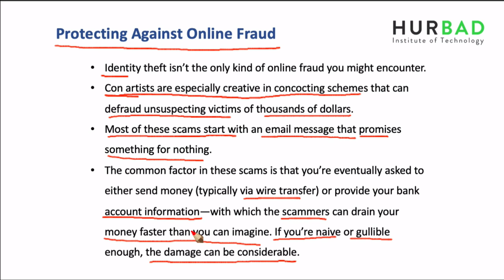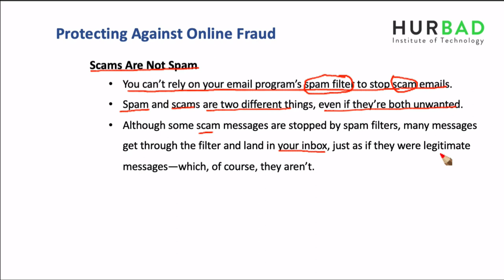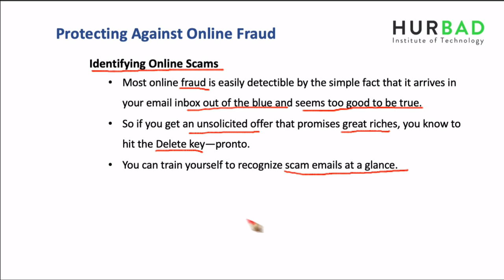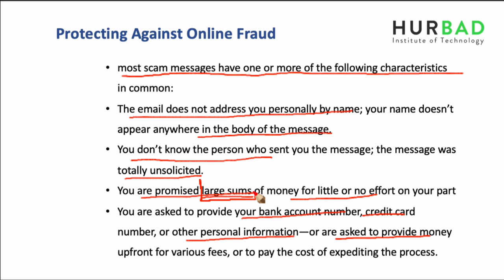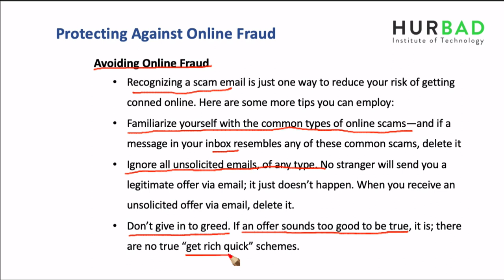Horudhaca Barashada Computer ka - Cashirka 45 - Protecting Against Online Fraud - AfSomali